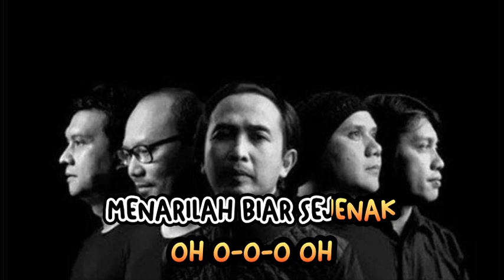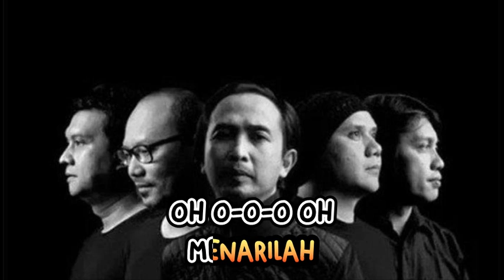PADI - LAIN DUNIA - KARAOKE LOW KEY (C#=DO)